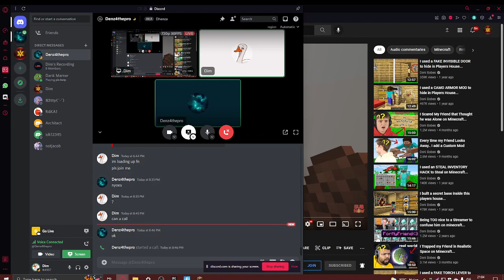I finished my house in Minecraft One Block